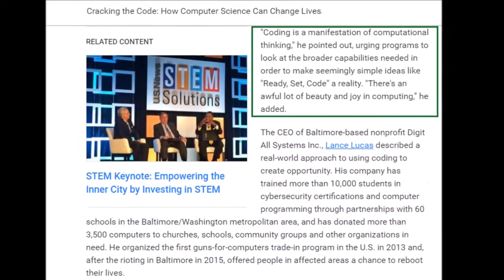My Personal Artifact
For AP Computer Science Principles